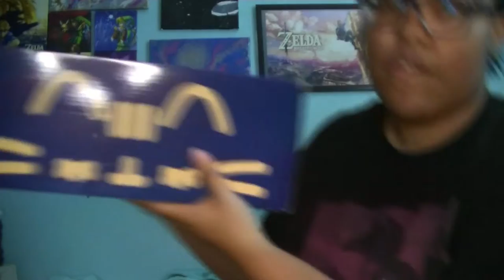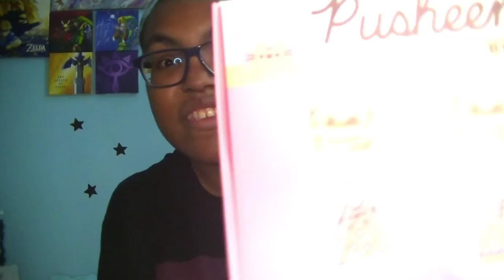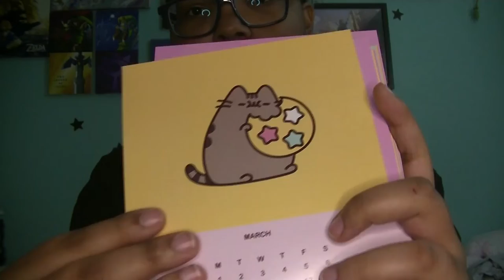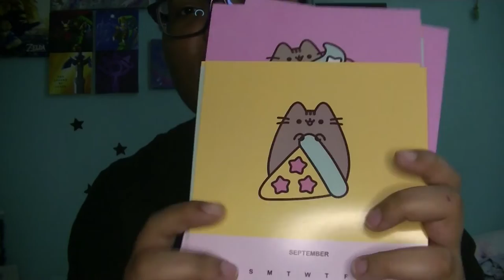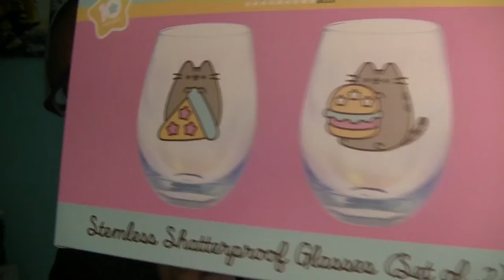☆Let's Celebrate Pusheens 10th Anniversary! Pusheenbox Winter 2020☆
This box was Adorable! What was your favorite item?